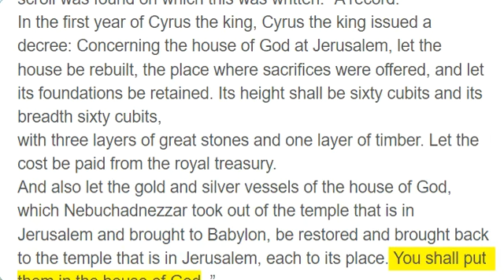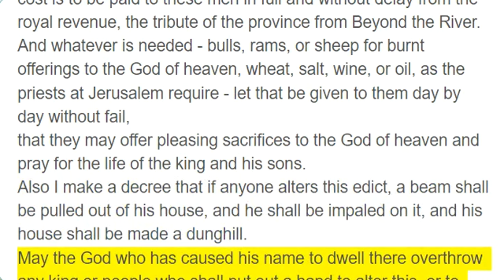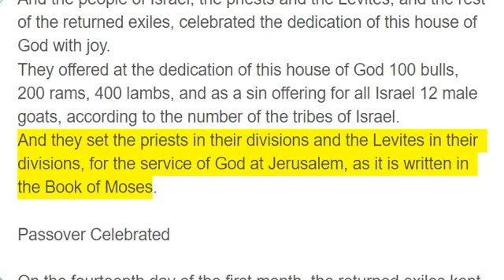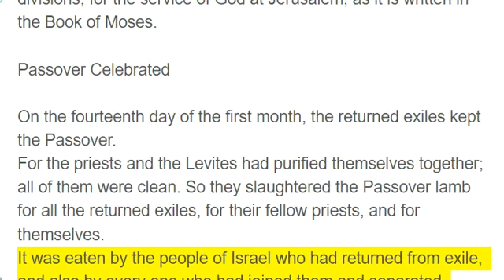Ezra 6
The Decree of Darius

Then Darius the king made a decree, and search was made in Babylonia, in the house of the archives where the documents were stored.
And in Ecbatana, the citadel that is in the province of Media, a scroll was found on which this was written: “A record.
In the first year of Cyrus the king, Cyrus the king issued a decree: Concerning the house of God at Jerusalem, let the house be rebuilt, the place where sacrifices were offered, and let its foundations be retained. Its height shall be sixty cubits and its breadth sixty cubits,
with three layers of great stones and one layer of timber. Let the cost be paid from the royal treasury.
And also let the gold and silver vessels of the house of God, which Nebuchadnezzar took out of the temple that is in Jerusalem and brought to Babylon, be restored and brought back to the temple that is in Jerusalem, each to its place. You shall put them in the house of God. ”
“Now therefore, Tattenai, governor of the province Beyond the River, Shethar-bozenai, and your associates the governors who are in the province Beyond the River, keep away.
Let the work on this house of God alone. Let the governor of the Jews and the elders of the Jews rebuild this house of God on its site.
Moreover, I make a decree regarding what you shall do for these elders of the Jews for the rebuilding of this house of God. The cost is to be paid to these men in full and without delay from the royal revenue, the tribute of the province from Beyond the River.
And whatever is needed - bulls, rams, or sheep for burnt offerings to the God of heaven, wheat, salt, wine, or oil, as the priests at Jerusalem require - let that be given to them day by day without fail,
that they may offer pleasing sacrifices to the God of heaven and pray for the life of the king and his sons.
Also I make a decree that if anyone alters this edict, a beam shall be pulled out of his house, and he shall be impaled on it, and his house shall be made a dunghill.
May the God who has caused his name to dwell there overthrow any king or people who shall put out a hand to alter this, or to destroy this house of God that is in Jerusalem. I Darius make a decree; let it be done with all diligence. ”

The Temple Finished and Dedicated

Then, according to the word sent by Darius the king, Tattenai, the governor of the province Beyond the River, Shethar-bozenai, and their associates did with all diligence what Darius the king had ordered.
And the elders of the Jews built and prospered through the prophesying of Haggai the prophet and Zechariah the son of Iddo. They finished their building by decree of the God of Israel and by decree of Cyrus and Darius and Artaxerxes king of Persia;
and this house was finished on the third day of the month of Adar, in the sixth year of the reign of Darius the king.
And the people of Israel, the priests and the Levites, and the rest of the returned exiles, celebrated the dedication of this house of God with joy.
They offered at the dedication of this house of God 100 bulls, 200 rams, 400 lambs, and as a sin offering for all Israel 12 male goats, according to the number of the tribes of Israel.
And they set the priests in their divisions and the Levites in their divisions, for the service of God at Jerusalem, as it is written in the Book of Moses.

Passover Celebrated

On the fourteenth day of the first month, the returned exiles kept the Passover.
For the priests and the Levites had purified themselves together; all of them were clean. So they slaughtered the Passover lamb for all the returned exiles, for their fellow priests, and for themselves.
It was eaten by the people of Israel who had returned from exile, and also by every one who had joined them and separated himself from the uncleanness of the peoples of the land to worship the Lord, the God of Israel.
And they kept the Feast of Unleavened Bread seven days with joy, for the Lord had made them joyful and had turned the heart of the king of Assyria to them, so that he aided them in the work of the house of God, the God of Israel.